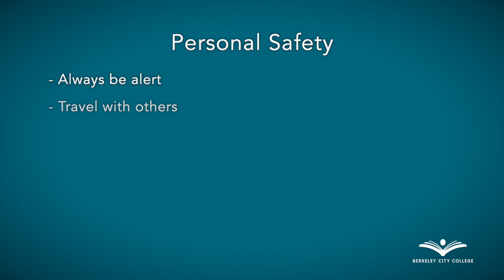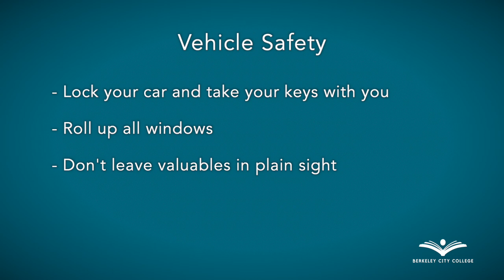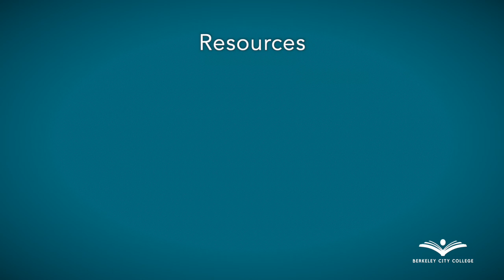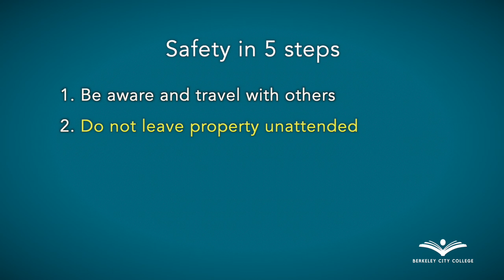Berkeley City College: Safety Tips and Resources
Welcome to Berkeley City College!

This video covers tips, resources, and what you can do to keep yourself safe, both on AND off campus.

Campus Shield:
All Peralta Colleges’ campuses are protected by the 'CampusShield' Smartphone App. This app also works if you are off campus by contacting 9-1-1 in an emergency with just a touch. Download 'CampusShield' free from your app store.

For general campus updates including Coronavirus/COVID-19 information and other resources for students, faculty & staff, and the community, please